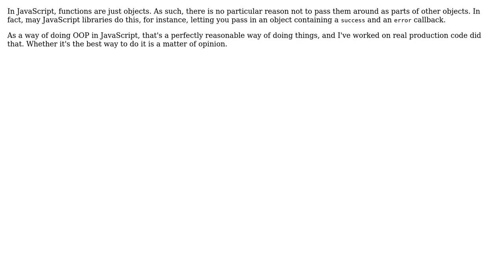Software Engineering: Returning functions within Javascript objects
With thanks & praise to God, and with thanks to the many people who have made this project possible! | Content (except music & images) licensed under CC BY-SA | Music | Images & others | With thanks to user Yogesch user Gort the Robot and the Stack Exchange Network Trademarks are property of their respective owners. You are responsible for your own actions.